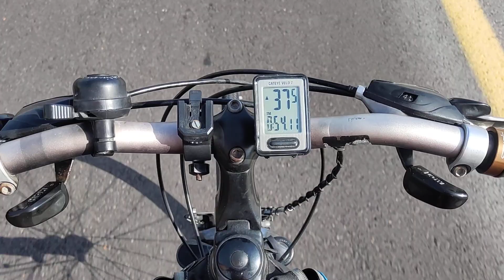Bayraklı Şehir Hastanesi